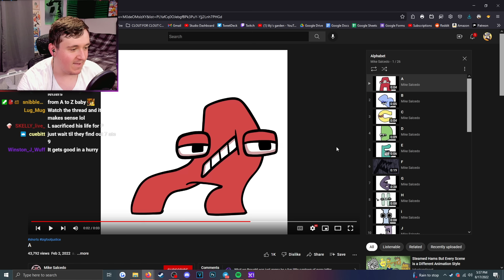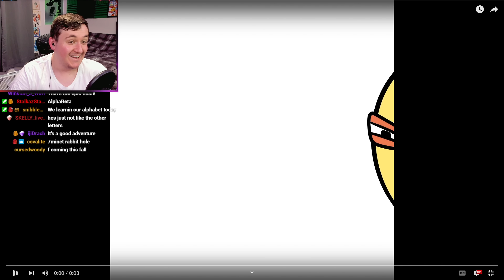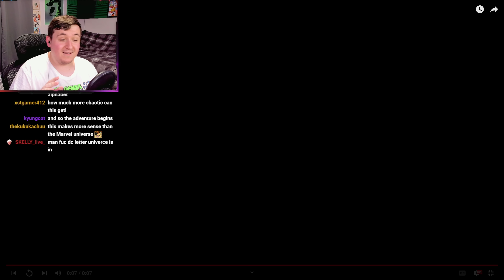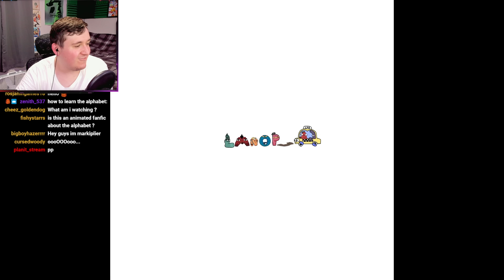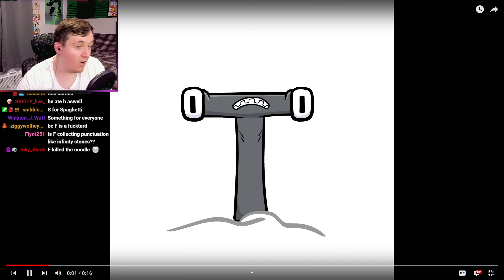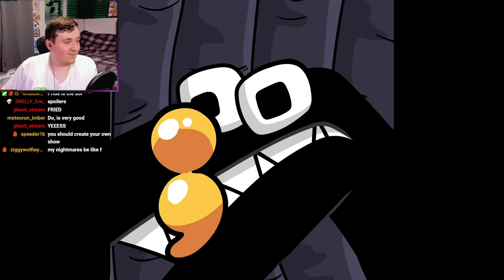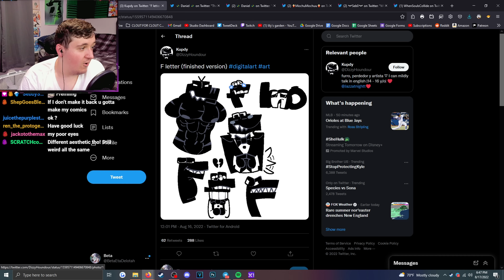People are THIRSTY for THIS?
The Alphabet has lore now... In the form of an Alphabet Animation Universe... And people are thirsty for the letter F for some reason... I don't understand it but here we are going over it!

💠 protogen2248, RhodyDevil, SnibbletheDAD
💠 Vortex, DusktheDutchie, Felix The Wild Dog, Lance, Matthew, Midnight, MrMusen, Nathan, Prince Spyro, Prismatic Wolf Studios, orange the dragon21